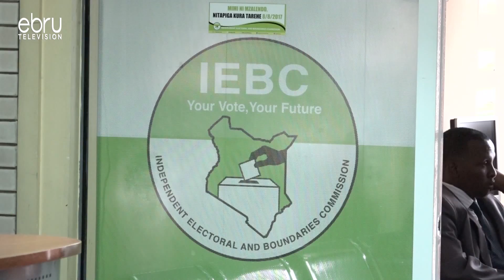Aukot: The Building Bridges Task Force Should Be Disbanded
The Thirdway Alliance Party Of Kenya Is The Latest To Fault The Estranged Iebc Commissioners Who Made A U Turn To Return To Office. The Party Says It Is Unethical And In Breach Of The Constitution Should The Commissioners Connie Maina And Margaret Mwachanya Be Allowed Back In Office. They Have Also Accused Powerful Forces Of Engineering The Circus.